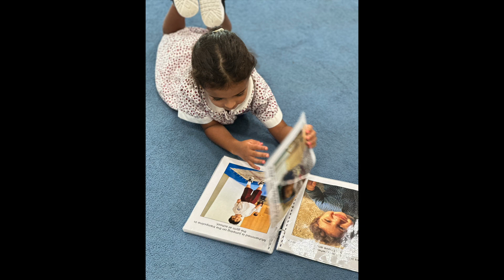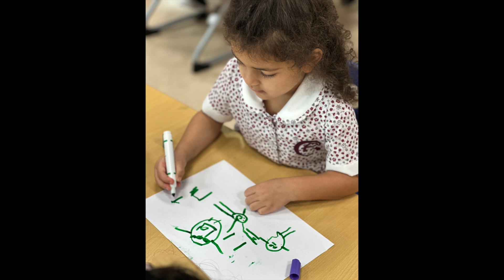Who We Are Our Learning Journey